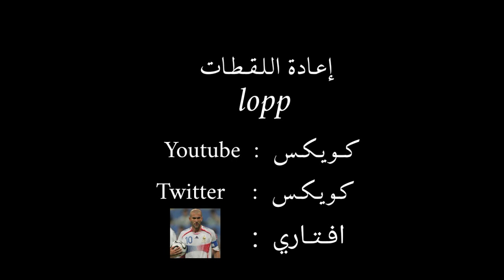بـروجـكـت الاتـحـاد 🔥🔞 / مـنـشـن.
الهلال والاتحاد
ميمز الدوري السعودي
ميمز حمدالله وفرانك كوم
تصميم حمدالله بدون حقوق
تصميم رومارينهو بدون حقوق
تصميم فهد المولد بدون حقوق
تصميم الاتحاد بآسيا 2006
تصميم محمد نور بدون حقوق
تصميم جمهور الاتحاد بدون حقوق
تصميم كورنادو بدون حقوق
تصميم قروهي بدون حقوق
تصميم الاتحاد بدون حقوق
تصميم الاهلي بدون حقوق
تصميم النصر بدون حقوق
تصميم الهلال بدون حقوق
تصميم لاعب الاهلي الجديد
تصميم عامر
تصميم الهلال
تصميم الاتحاد
تصميم النصر
تصميم السومة
تصميم الاهلي
عامر مات
تصميم حزين
رياكشن
هدف الاهلي على الفيحاء
تصدي الربيعي امام الفيحاء
تبرعات ابو فلة
شرح لايت موشن
شرح فيديو ستار
شرح كاب كات
ابو فله
ادواردو اهلاوي
بندريتا
تصميم دحومي 999
كنو اتحادي                                                               كرستيانو هلالي                                                        شرح لايت موشن                                                       شرح فيديو ستار                                                          تصميم بندريتا                                                           تصميم ابو فله                                                           شراحيلي اتحادي                                                                     سورايز هلالي                                                            إدواردو اهلاوي                                                          العويس هلالي                                                            تصميم مسلسل